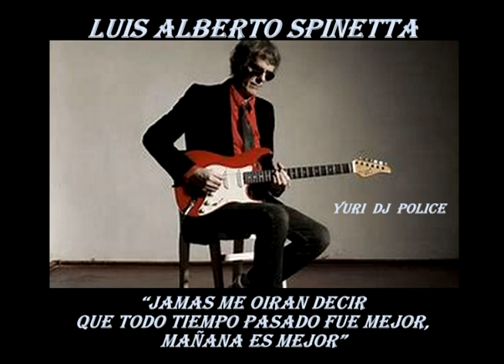FLACO SPINETTA THE BEST SONG